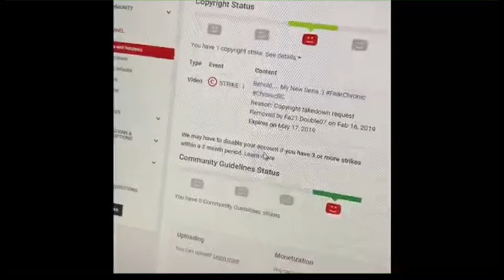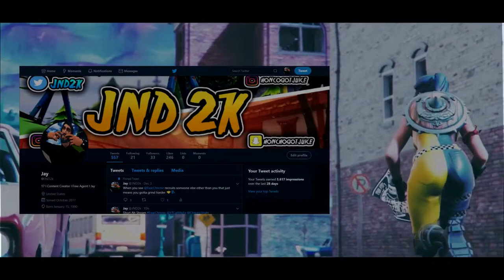Battle Royale Games Are EZ....